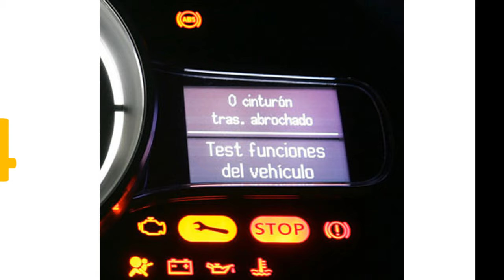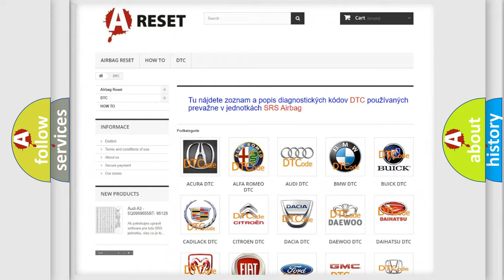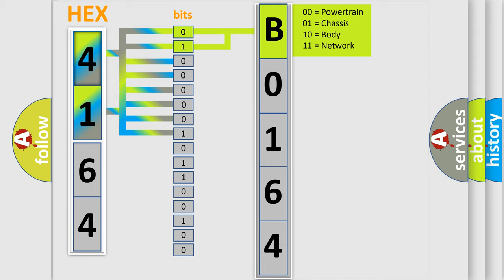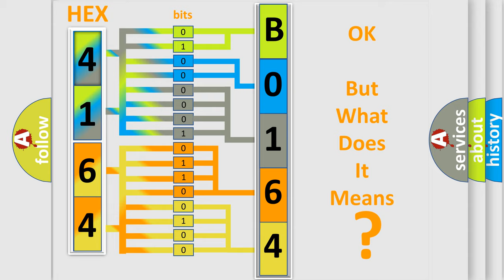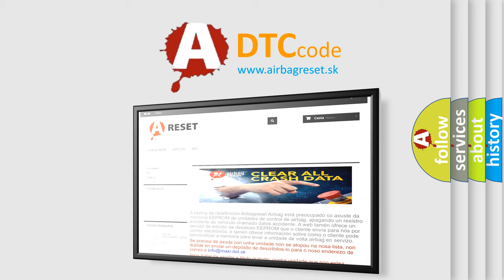DTC Pontiac B0164-06 Short Explanation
Contents:
0:21 Basic DTC analysis according to OBD2 protocol standard.
1:48 Insight into programming
2:58 A diagnostically understandable description of the Diagnostic Trouble Code
3:05 Basic error definition

Make:
Pontiac
Code:
B0164 06
Definition:
Driver Blend Door Actuator, Feedback Circuit Open or Shorted to Battery Voltage
Description:
The module senses no voltage drop on the actuator feedback circuit,indicating an open or short to voltage.
Cause:
 Wiring,terminals or connectors Blend door actuator EMTC module Stuck or damaged linkage or door
Failure Type: